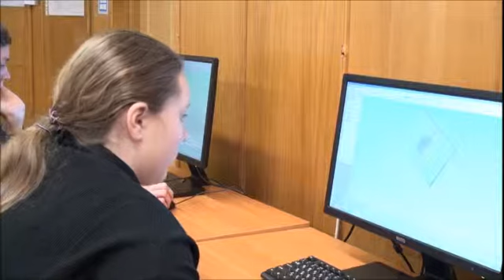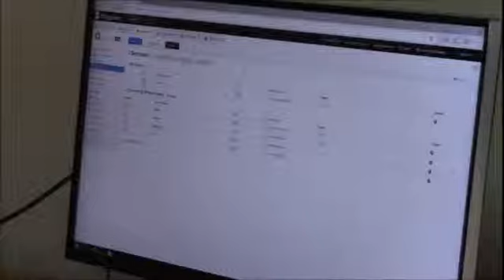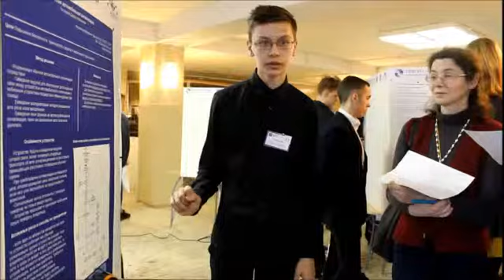Инженерный класс ГБОУ СОШ №324